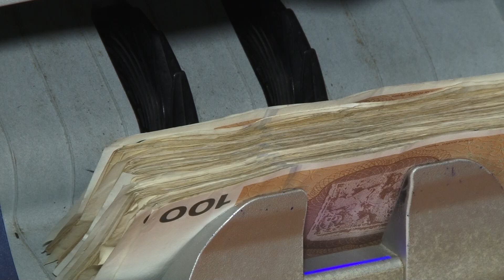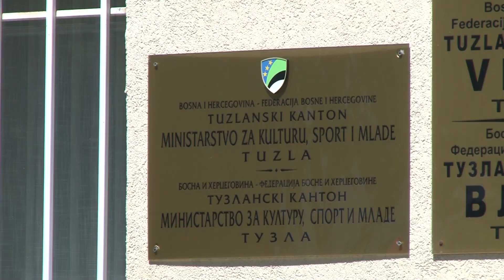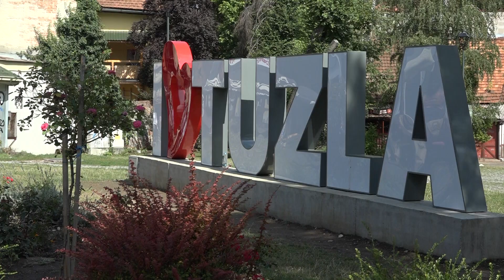Do 14. novembra otvoren poziv za mlade ljude sa područja Tuzle za prijavu biznis ideja - 26.10.2022.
U sklopu zajedničke saradnje između Ministarstva za kulturu, sport i mlade Tuzlanskog kantona, Investicijske fondacije IMPAKT, i Grada Tuzla u 2022. godini realizirati će se program IMPAKT inkubator poslovnih ideja. Program između ostalog obuhvata i preduzetničku obuku, te finansijsku, stručnu i mentorsku podršku. Javni poziv objavljen je 20. oktobra i ostaje otvoren do 14. novembra tekuće godine.